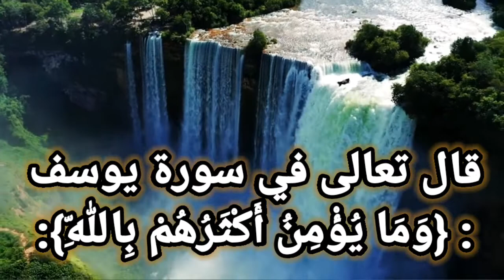قال تعالى في سورة يوسف: {وَمَا يُؤْمِنُ أَكْثَرُهُمْ بِاللّهِ}